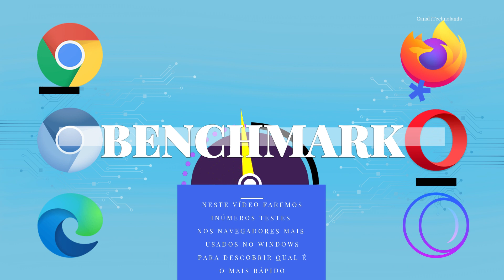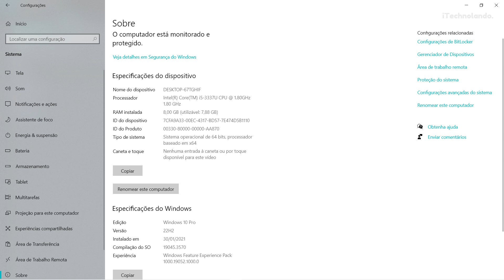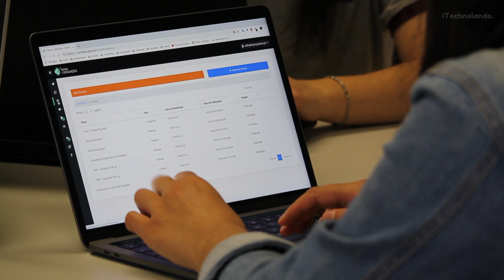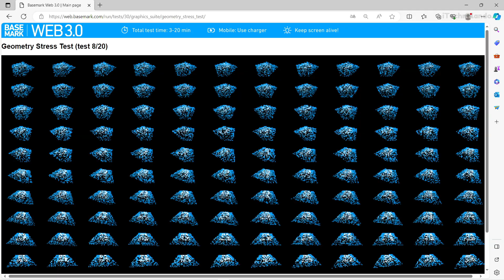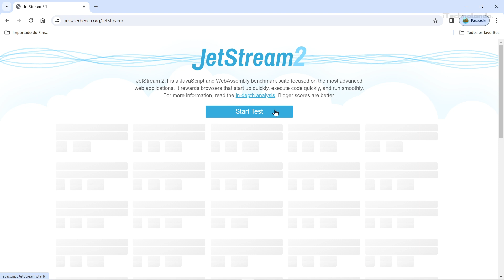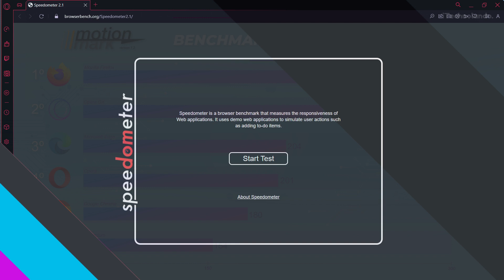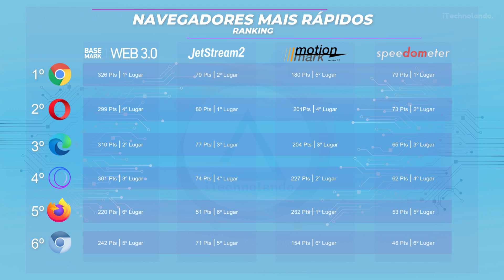Qual é o Navegador de Internet Mais Rápido em 2024? Veja o Benchmark dos Mais Usados!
Qual é o Navegador Mais Leve?
Efetuamos Vários Testes de Benchmark nos Navegadores Mais Usados no Windows.
Microsoft Edge, Google Chrome, Chromium, Mozilla Firefox, Opera e Opera GX. Qual deles você usa?
Assista ao vídeo até o final e descubra qual é o mais rápido entre eles.

❤️ Deixe sua dúvida com a Hashtag itechresponde que poderemos criar um vídeo te marcando!

00:00 Introdução
00:36 Navegadores Mais Usados
01:00 Navegadores Testados
02:09 Qual é o Melhor Navegador?
03:00 Como os Testes foram Realizados
03:20 Base Mark Web
04:02 Jet Stream
04:38 Motion Mark
05:09 Speedometer
05:35 Ranking dos Navegadores Mais Rápidos

❤️ Equipamento que Eu Uso e Recomendo!

📢 Microfone Fifine AM8 pela Amazon

📢 Braço Articulado pela Amazon

📢 Suporte para Notebook

📢 Adaptador Caddy Dvd para SSD (Notebooks)

♫ Track: "Forgetful Nots", Johnny Moore